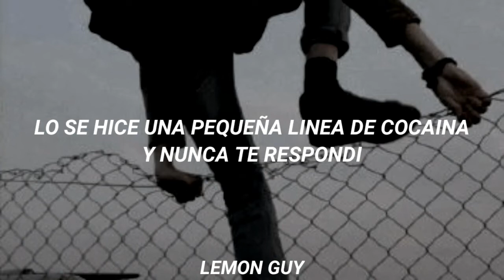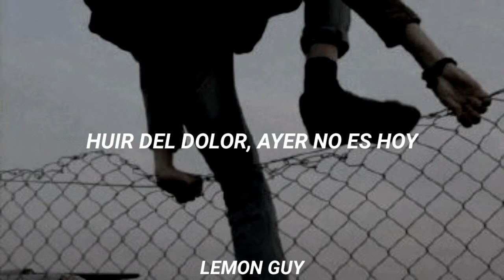☆Lil peep - Yesterday☆// Sub español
tenia muchas ganas de subir este video espero que les guste chau